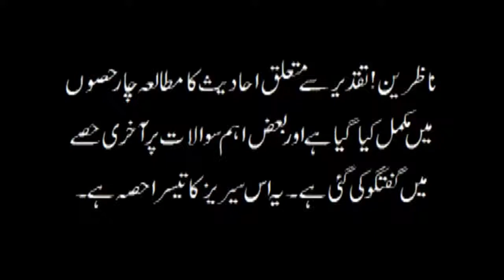انسان کا اخروی انجام: علم الٰہی یا اٹل حقیقت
Meezan TV has recorded and uploaded the short discussion by Muhammad Ammar Khan Nasir. A program organized by Meezan Tv.